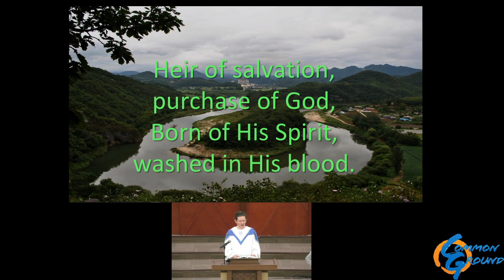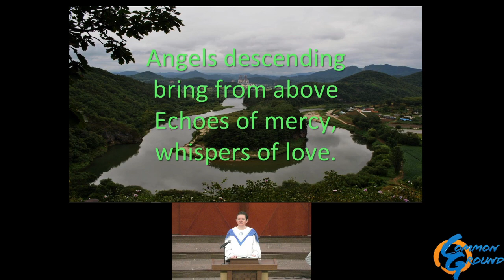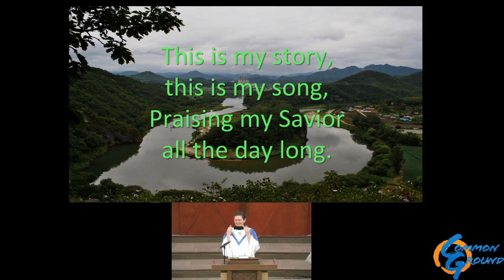572 Blessed Assurance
Common Ground Church Hymn from 1NOV2020 Service
Text by Fanny J Crosby